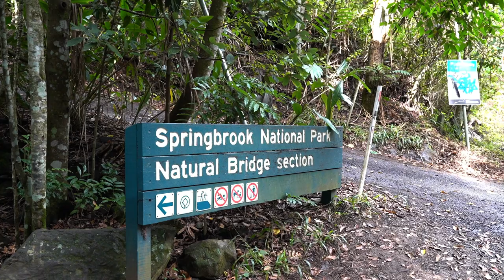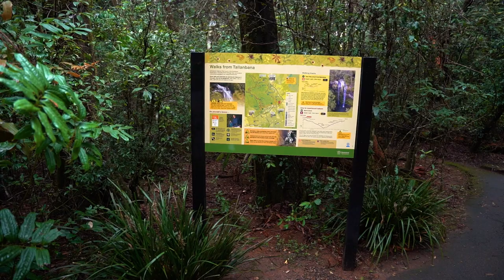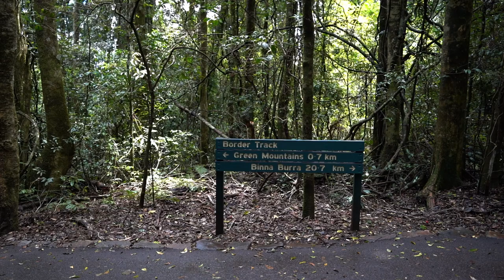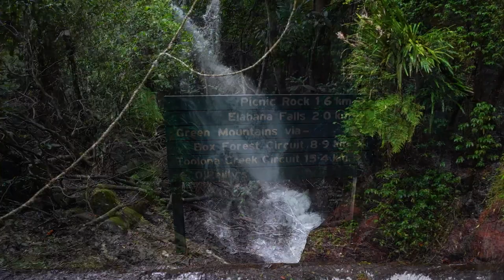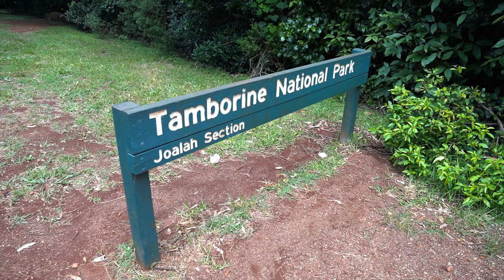The Best Waterfalls on the Gold Coast and Sunshine Coast, Queensland, AUSTRALIA PART 1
The Best Waterfalls on the Gold Coast and Sunshine Coast Part 1

Do you want to know where the best waterfalls are on the Gold Coast and Sunshine Coast. These are my top 8 and the most stunning and picturesque. All based in South East Queensland, Australia.

Camera Gear I use:

The camera
My favourite lens
My super light travel tripod
My next favourite lens
Best lens for those gorgeous selfies
Circular Polariser for Wide Angle Lens (must have for rainforests)
UV Filter (important to protect lenses)
Filters to produce those beautiful colours at sunrise and sunset
Camera Backpack
My workhorse Tripod
Remote shutter release cable
Wireless Remote
The best flash for real estate photography and portraits

My drone

Video Gear:

Sony A7III
Best gimbal ever
The mic I use for video audio

Underwater photography
Mobile Gimbal for travelling with iPhone
The best SD cards

LiQWYD
Sweet
Free music
Tropical